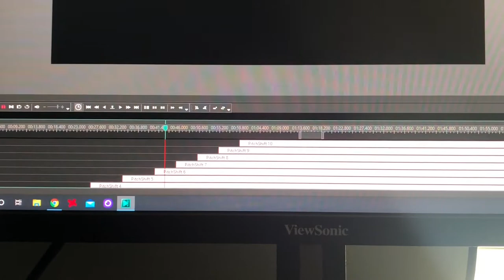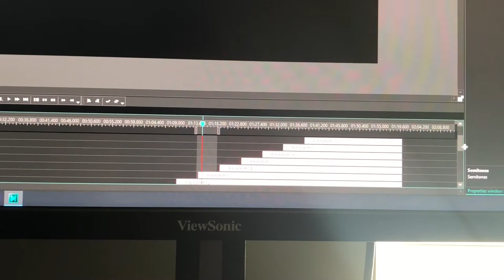SMB1 Overworld but it keeps going up by a quarter tone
oh! this is strange!

ohohoho!!

AAAAAAAAAAAAAAAAAAAAAA